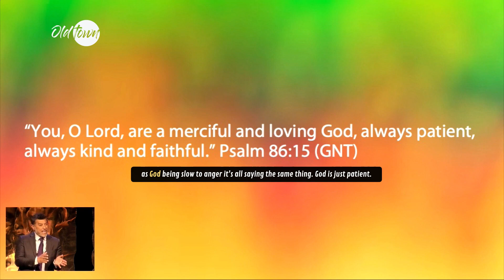God's Endless Patience and Love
God is merciful and loving.